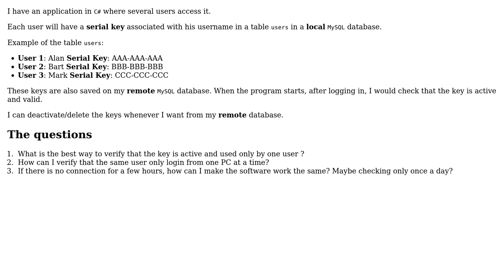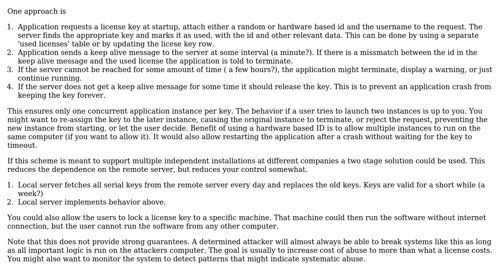Software Engineering: How to manage user serial keys for an application?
With thanks & praise to God, and with thanks to the many people who have made this project possible! | Content (except music & images) licensed under CC BY-SA | Music | Images & others | With thanks to user Lorenzo Belfanti user JonasH and the Stack Exchange Network Trademarks are property of their respective owners. You are responsible for your own actions.